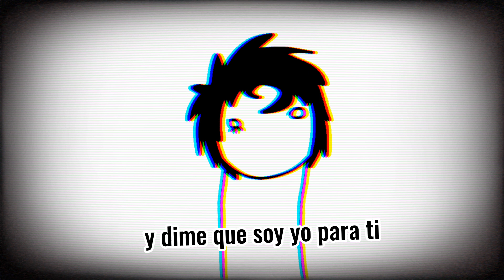Gualter - Juntos (lonely demo) [Lyrics Español]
y si pudiéramos estar juntos?